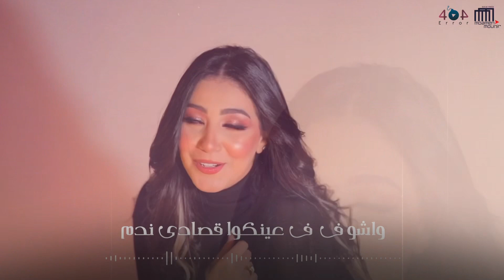برومو "فينك يا راحة" (عذرا ناويت اجرح) شيماء المغربي / Promo “Fenk Ya Raha” Shaimaa Elmaghraby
▶  Track  :    فينك ياراحة

▶ Singing :  شيماء المغربي

 ▶ Lyrics :  كريم كالوشا

▶ Composer : وليد العطار

▶ Music Distribution :  شيندي و خليل

▶Org : اندرو الحاوي

▶  Montage : احمد محمد

▶ art product : محمد زهران

Social Media Management  : Mahmoud Bayoumi